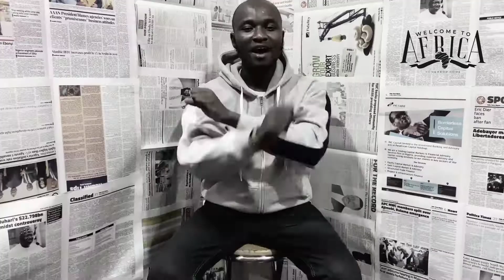Ezinne Kalu on Africans, Let's Talk | Notch Africa.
Ezinne Kalu shares enlightening thoughts on the idealogies and the identity of every African. This video is for you and you'll enjoy every second of it.